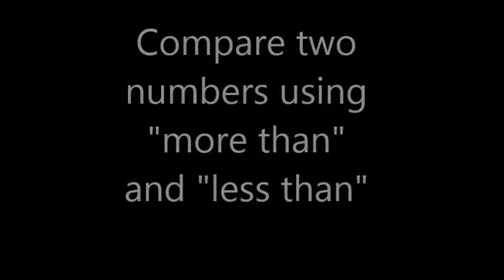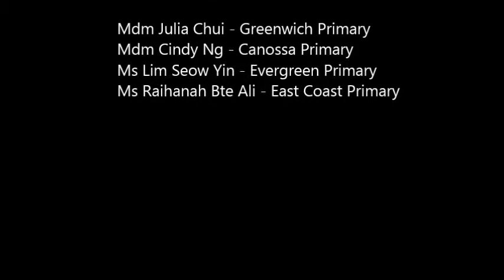Comparing Numbers (Videos 2)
Grade 1 Singapore math. Comparing Numbers.
Presented by MOE teachers.